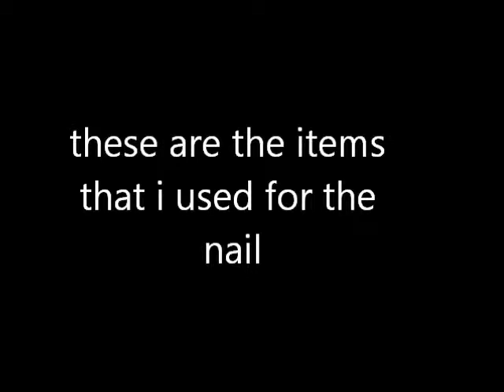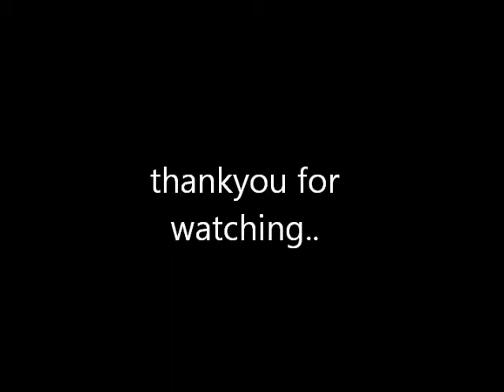2nd entry for UnderTheLilyShadow contest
At the Cod Fish Ball - Sing Along Songs Under the Sea